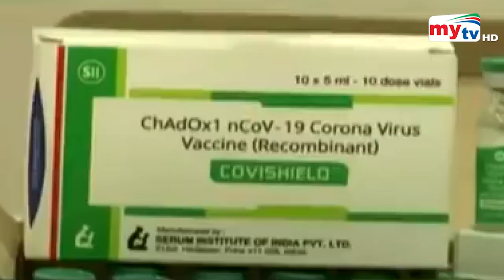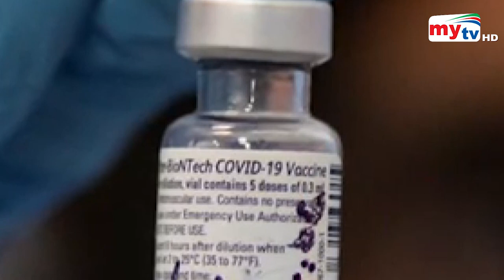ভারত কেন ভ্যাকসিন দিচ্ছে না ? | Bangla News | Mytv News